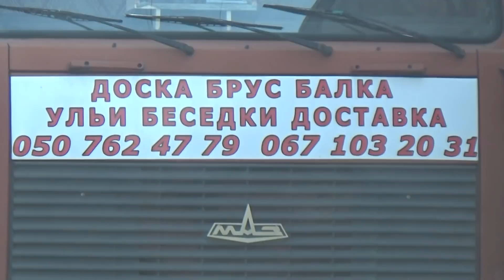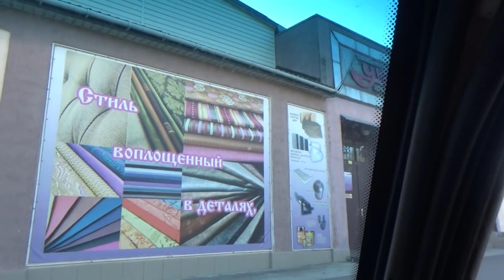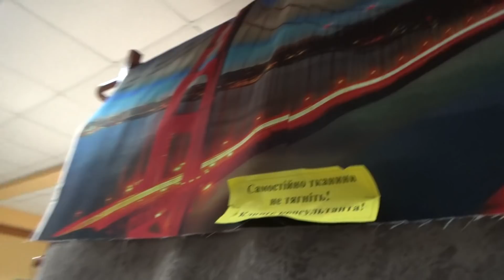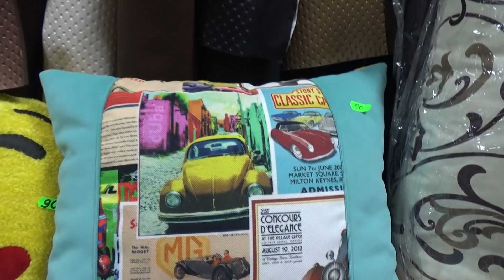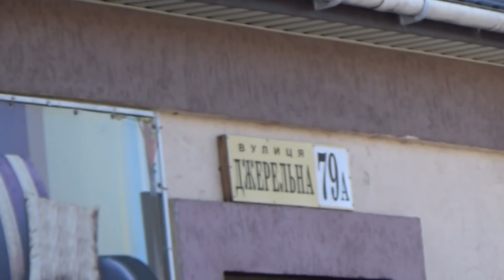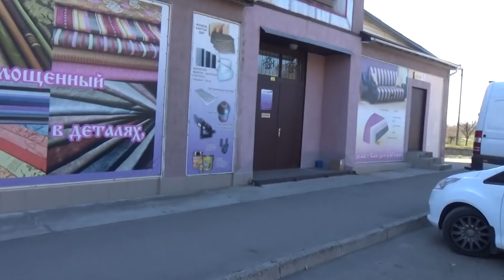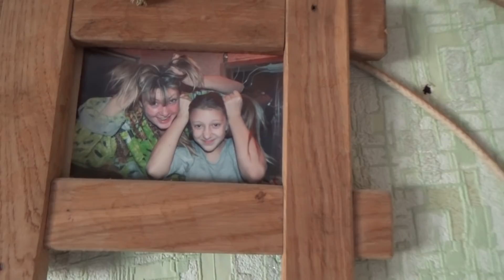влог, жизнь продолжается, магазин тканей для перетяжки диванов, коля оля шаповаловы, 1 11 19